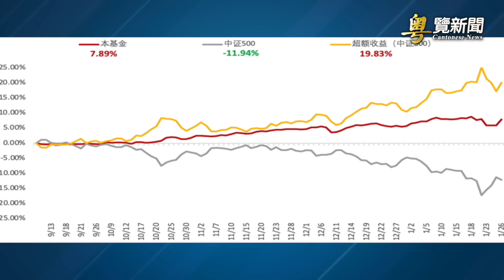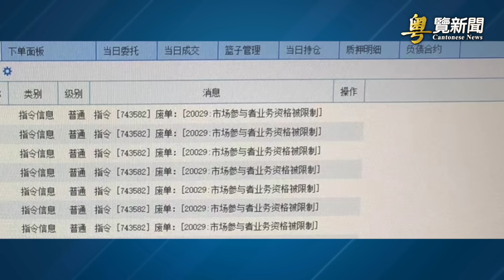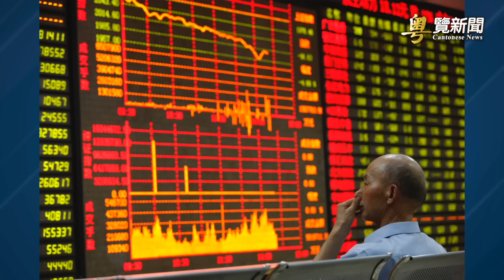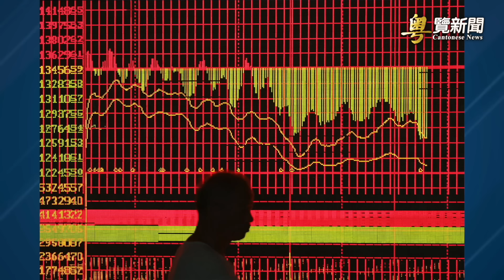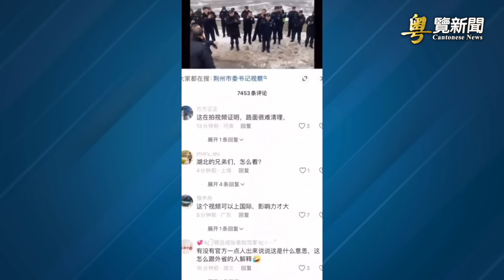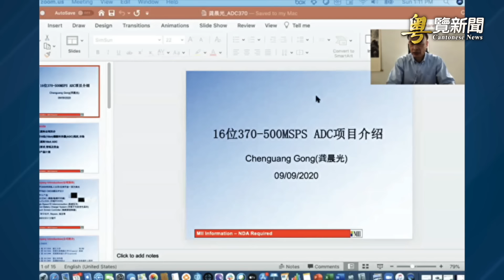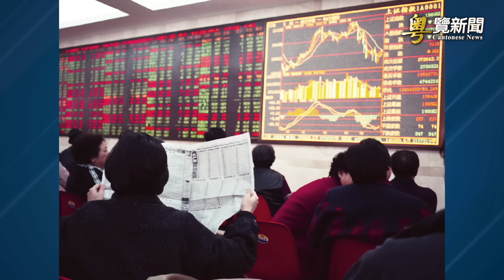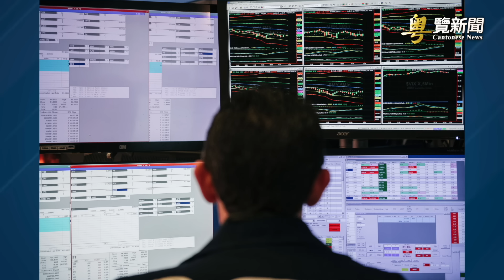金融危機正在中國爆發 臨界點或在年後到來. 矢板明夫譴責中共不善 ：台灣停止赴大陸旅遊團. 主播:黃曉翔 芬妮【希望之聲粵語頻道-粵覽新聞】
內容提要：

00:42  金融危機正在中國爆發 臨界點或在年後到來
05:08  矢板明夫譴責中共不善 ：台灣停止赴大陸旅遊團
08:06  【一線採訪】武漢災民：全靠民眾送的熱水泡麵活命
10:43  加州華人工程師涉嫌偷竊美導彈技術被捕
12:33  謝田：趁著中共救市 趕緊拋售股票

中共國家隊出手， A股 7日繼續翻紅， 中國股市 主要股指繼續上漲。然而這只是表面現象，背後的真相令人擔憂。業內人士斷言： 中國金融危機 正在爆發